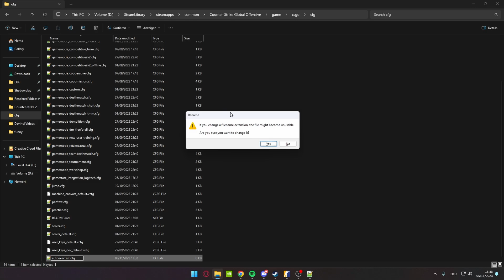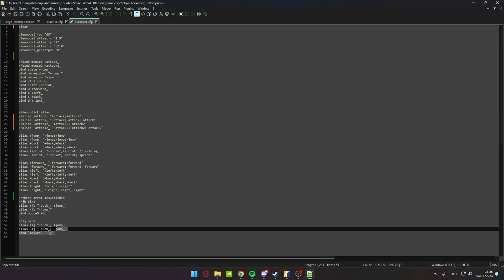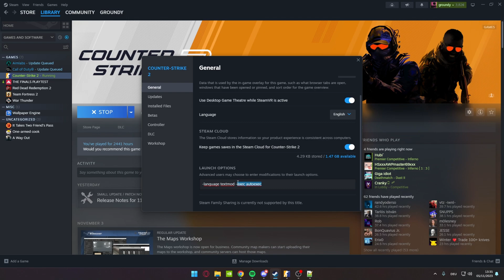how to desubtick your CS2 movement binds & create autoexec *UPDATED*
put all these binds in your autoexec here: \steamapps\common\Counter-Strike Global Offensive\game\csgo\cfg

bind mouse1 +attack_
bind mouse2 +attack2_
bind space +jump_
bind mwheeldown "+jump_"
bind mwheelup "+jump_
bind ctrl +duck_
bind shift +sprint_
bind w +forward_
bind a +left_
bind s +back_
bind d +right_

//desubtick alias
alias +attack_ "+attack;+attack"
alias -attack_ "-attack;-attack;-attack"
alias +attack2_ "+attack2;+attack2"
alias -attack2_ "-attack2;-attack2;-attack2"

alias +jump_ "+jump;+jump"
alias -jump_ "-jump;-jump;-jump"
alias +duck_ "+duck;+duck"
alias -duck_ "-duck;-duck;-duck"
alias +sprint_ "+sprint;+sprint" // walking
alias -sprint_ "-sprint;-sprint;-sprint"

alias +forward_ "+forward;+forward"
alias -forward_ "-forward;-forward;-forward"
alias +left_ "+left;+left"
alias -left_ "-left;-left;-left"
alias +back_ "+back;+back"
alias -back_ "-back;-back;-back"
alias +right_ "+right;+right"
alias -right_ "-right;-right;-right"

//jb bind
alias +jb "-duck_; +jump_"
alias -jb "-jump_"
bind mouse5 +jb

//lj bind
alias +lj "+duck_; +jump_"
bind "mouse4" "+lj"
^only copy above this line (you can obviously change the keys)
Edit: Thanks to Tripp for this tipp, the binds above for JB and LJ are desubticked,  using the default bind for crouching can help you with jbs, "_" meaning its desubticked. so if you want to try you can remove the crouch bind and remove the "_" from the jb bind for -duck

more credits: @Tri2p @gliptal

0:00 waffling
0:13 create autoexec
1:02 desubticked binds